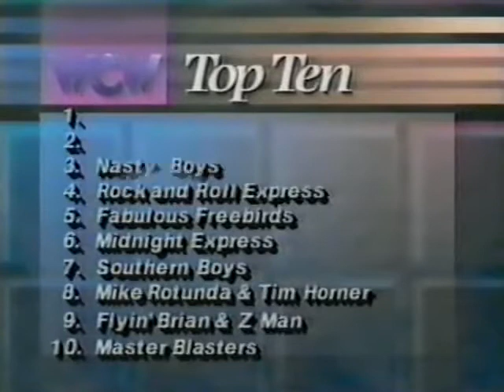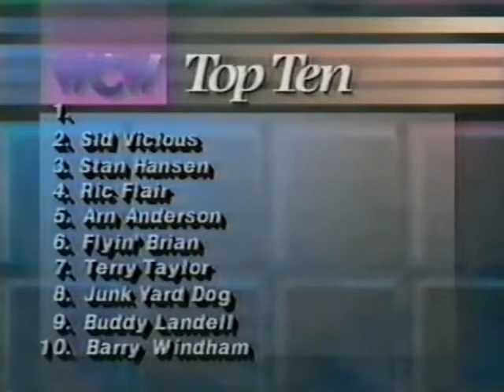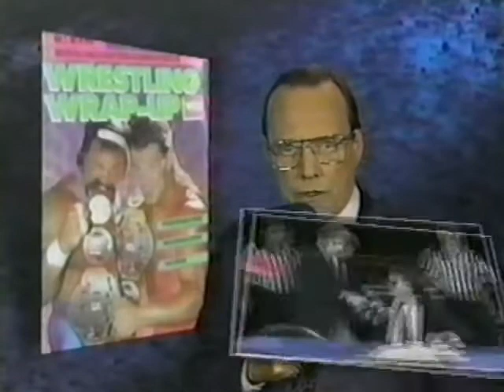World Championship Wrestling 10/20/90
Clip – Doom vs. Ric Flair & Arn Anderson
The Renegade Warriors vs. The Ringlords
The Fabulous Freebirds vs. Jim Corbin & Mark White
LOUISVILLE SLUGGER – The Freebirds
Clip – Nasty Boys/Steiners contract signing/attack
Promo – Nasty Boys
Promo – The Steiners
Clip – Stan Hansen attacks Lex Luger (From Clash XII)
Terry Taylor vs. Dutch Mantel
Moondog Rex vs. Rick Ford
Promo – Ricky Morton
Allen Iron Eagle vs. Greg Sawyer
The Nasty Boys vs. Ricky Morton & Tommy Rich
WCW Top Ten
Wrestling Wrap Up – Doom/Horsemen, Promo – Teddy Long, Promo – Flair & Arn, Sid/Sting, Promo – Sting, INT – Sid Vicious
The Midnight Express vs. Tommy Angel & Brett Holiday
The Juicer vs. J.D. Wolfe
J.W. Storm vs. James Solomon
The Southern Boys vs. Mark Kyle & Ralph Hodges